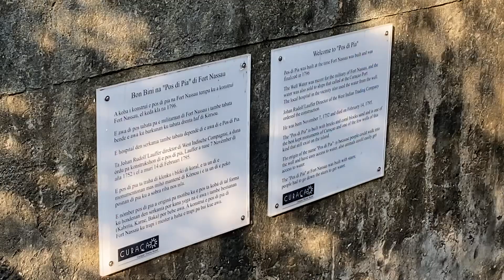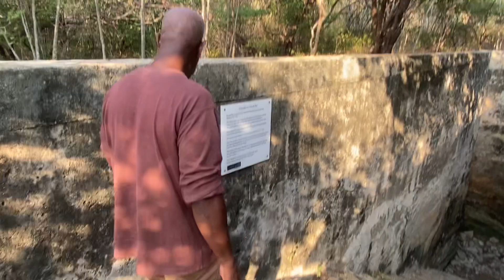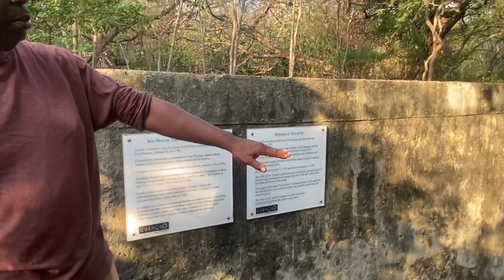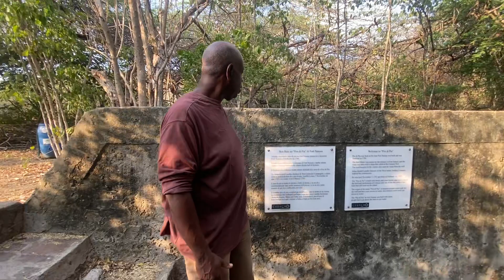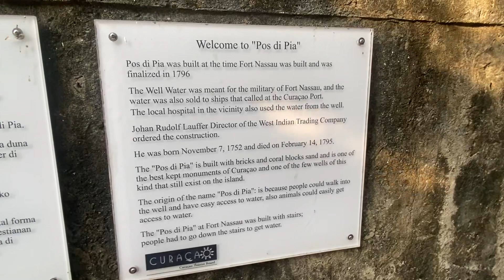3 de abril de 2024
Pos di Pía en Curacao
Cerca del Fort Nassau
Cortesía de Samuel Hato y Silvia Merle